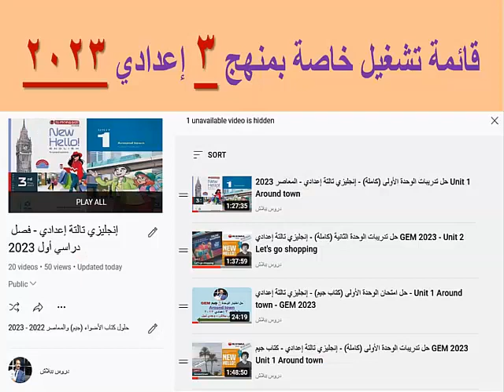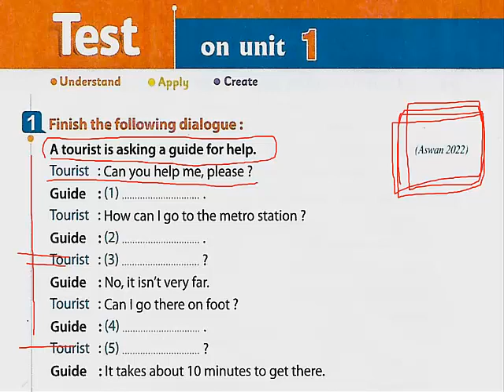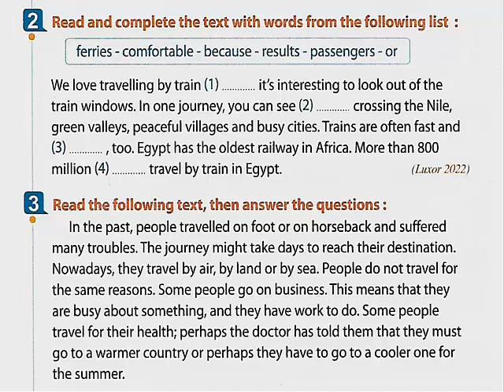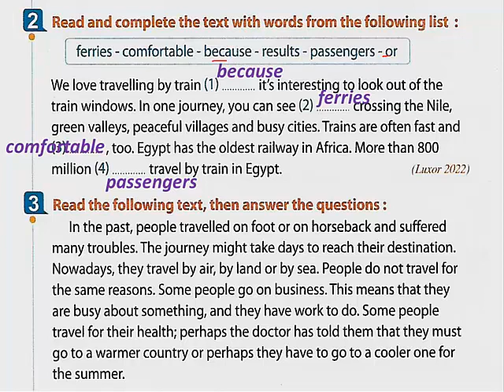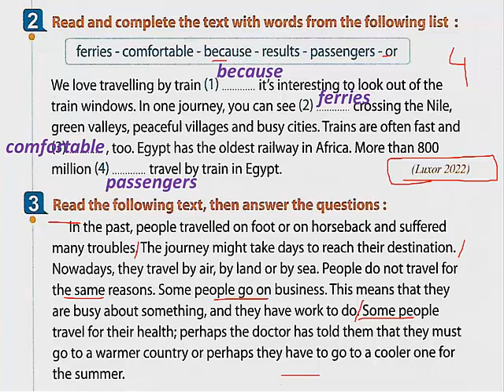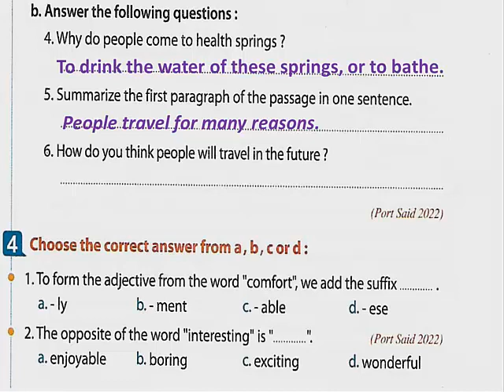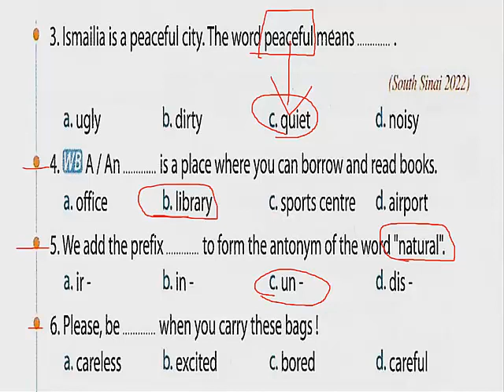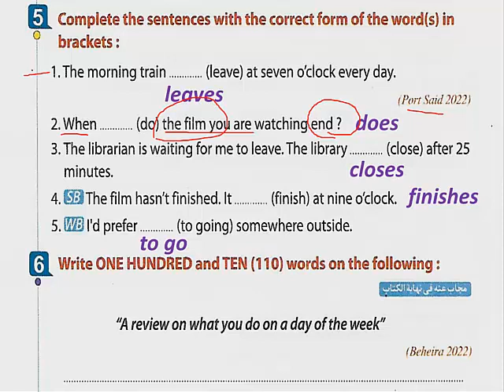حل اختبار الوحدة الأولى - إنجليزي تالتة إعدادي 2023 - المعاصر صفحة 79 Unit 1 Around town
شرح وحل منهج الصف الثالث الإعدادي - الفصل الدراسي الأول 2023

    حل الوحدة الأولى (كاملة) - إنجليزي تالتة إعدادي من كتاب جيم GEM 2023 - Unit 1 - Around town

    2. حل امتحان الوحدة الأولى (كتاب جيم) - إنجليزي تالتة إعدادي - Unit 1 Around town - GEM 2023

    3. 3. حل تدريبات الوحدة الثانية (كاملة) - إنجليزي تالتة إعدادي GEM 2023 - Unit 2 Let's go shopping

شرح وحل منهج اللغة الإنجليزية للصف الثالث الإعدادي - الفصل الدراسي الأول
تشتمل الفيديوهات على:
قراءة الكلمات – تصريف الأفعال غير المنتظمة – تعريفات – متلازمات لفظية – نصوص قراءة & نصوص استماع – تعبيرات وحروف جر هامة – قواعد - بادئات & ناهيات – تدريبات عامة
Vocabulary – Conjugation of Irregular Verbs – Definitions – Collocations – Listening & Reading – Important expressions & prepositions – Grammar - Prefixes & Suffixes - General Exercises

    إنجليزي 3 إعدادي |المنهج الجديد 2022| حل وشرح تفصيلي الوحدة الأولى الدرسين 1 & 2 جزء 1 Around town
    إنجليزي 3 إعدادي |المنهج الجديد 2022| حل وشرح تفصيلي الوحدة الأولى الدرسين 1 & 2 جزء 2 Around town
    إنجليزي 3 إعدادي |المنهج الجديد 2022| حل وشرح تفصيلي الوحدة الأولى الدرسين 3 & 4 جزء 1 Around town
    إنجليزي 3 إعدادي |المنهج الجديد 2022| حل وشرح تفصيلي الوحدة الأولى الدرسين 3 & 4 جزء 2 Around town
    إنجليزي 3 إعدادي |المنهج الجديد 2022| حل وشرح تفصيلي الوحدة الأولى الدرسين 5 & 6 جزء 1 Around town